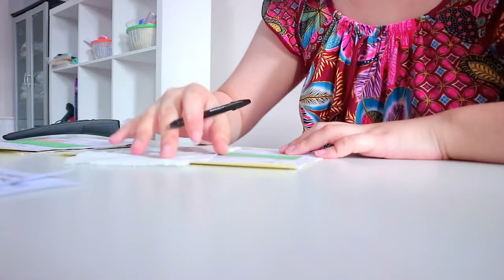(ENG CC) A Week In My Life Working As An Etsy Seller Making Dollfie's Clothes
Hello everyone! ヽ(・∀・)ﾉ
This video is a vlog about how i work as an Etsy Seller for making Doll's Clothes and Dresses ( ´ ▽ ` )
I didn't film all of my activities because i don't want it to be boring ( it's so long lol (￣▽￣)b )